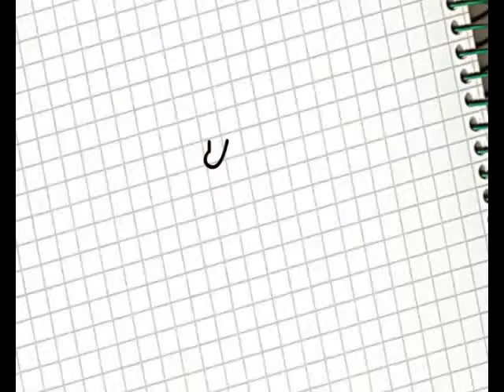VELA - SEP - 2011 - 2 PARTE - ENTREVISTA CON REVISTA WHAT`S UP